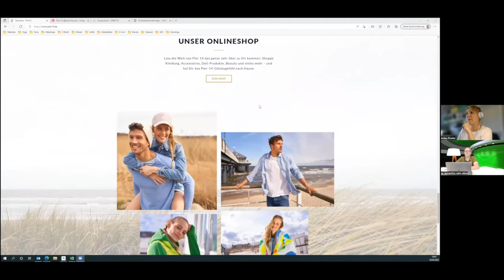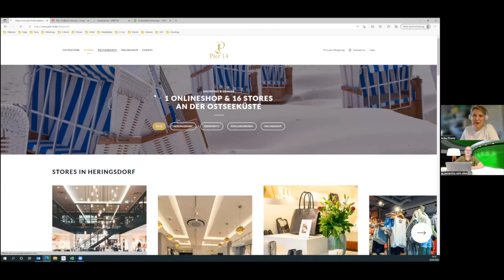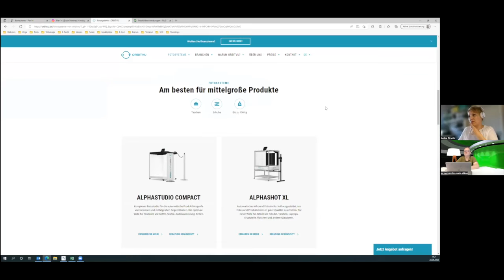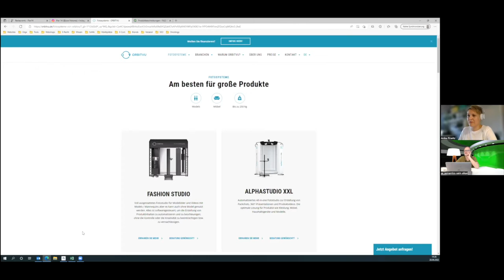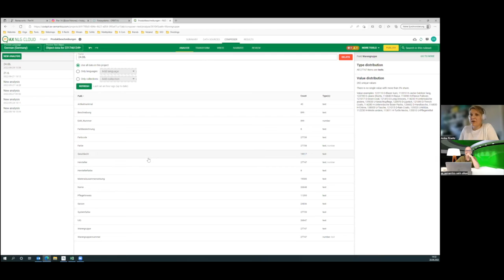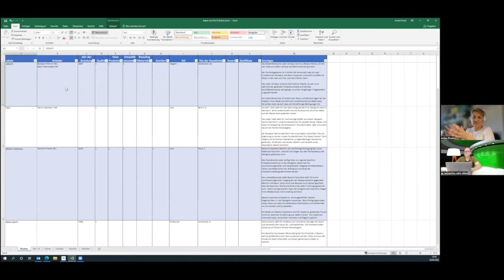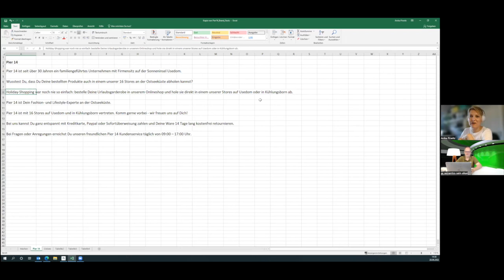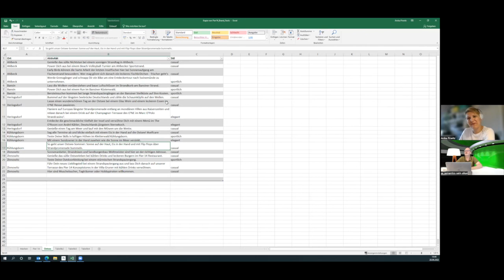Fashion Retailer Introduces Content Automation | Episode 1: Data & Conceptual Ideas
A content automation project from start to first texts to results: We are able to join fashion retailer Pier 14 as they introduce text automation and roll it out. What are their experiences? What are the setbacks, what are positive developments?

In a meetup series, Anika from Pier14 talks regularly about the current status and the latest developments. The first episode is all about data, text concept ideas and good vibes.

WHAT QUESTIONS WILL BE ANSWERED?
➡️ How does Pier 14 start the text automation project?
➡️ What steps does Pier 14 have to take in order to automate their content?
➡️ How do other businesses approach such an automation project?

➡️ Anika Pirwitz-Stavginski, e-commerce manager at Pier 14
➡️ Saim Alkan, CEO and founder of AX Semantics

Timestamps:
0:00 Introduction
0:28 Introduction Pier 14
8:40 What type of person is needed for using AX?
15:09 Image automation
20:03 Product data
26:29 The database about the Brands
36:00 SEO in automated texts
37:42 Outro